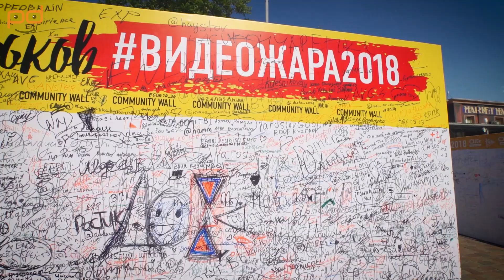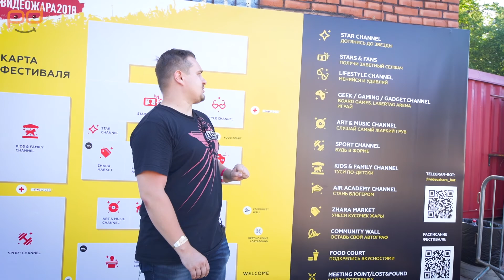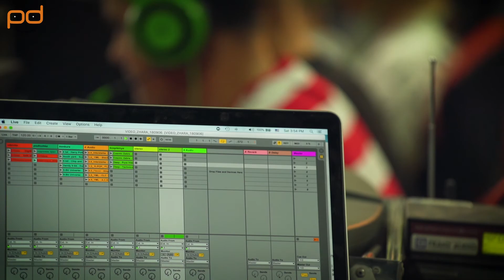Palladium на Видеожаре 2018 в Киеве🔥Видеожара2018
Palladium на Видеожаре 2018 в Киеве🔥
ВидеоЖара 2018 - это третий международный фестиваль видеокультуры, который проходил на "Арт Платформа-Завод".

📽Грандиозный двухдневный фест в Киеве, который дает возможность попасть в медиамир блогинга и YouTube.
Palladium не пропустил самый масштабные фестиваль блогеров в Украине. Интересная, яркая и жаркая атмосфера, которую мы решили Вам передать.

🔊Наш новый ведущий Александр Пушкарь, провел экскурс по всем зонам блогинга. На ВидеоЖаре мы приняли участие в геймерских турнирах между блогерамы.

🎮И вот геймерская зона, самая интересная зона, где можно побыть в виртуальной реальности, увидели музей ретро техники, также самые современные технологии, новинки в разработке 3d printer. Также побывали на шоу матчах кибер спортсменов, также gamer - бои между  блогерами.